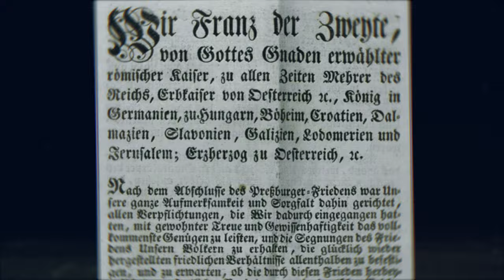The Roman Empire Lasted Longer Than You Think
It's a simple question with a slightly complicated answer. When Did The Roman Empire End? Was it in Ancient History? How about the Medieval era? Or even in the last 200 years or so?

Unheard History is my channel where I highlight overlooked events in the past that are still having an impact on us to this day.